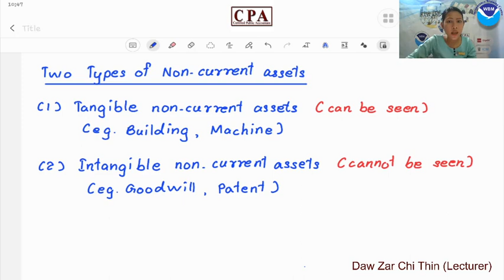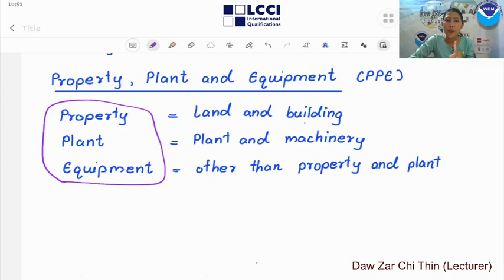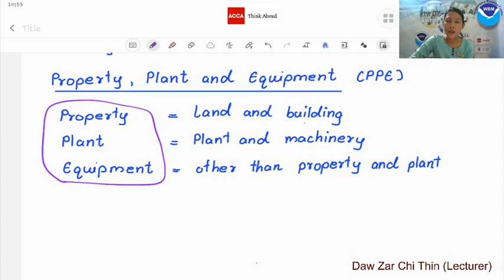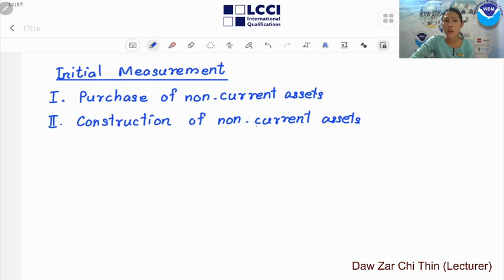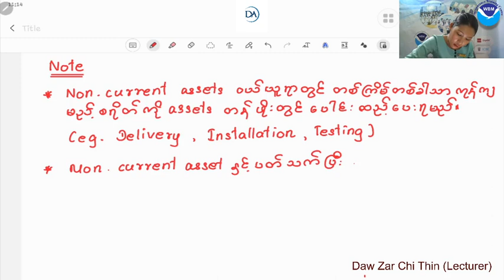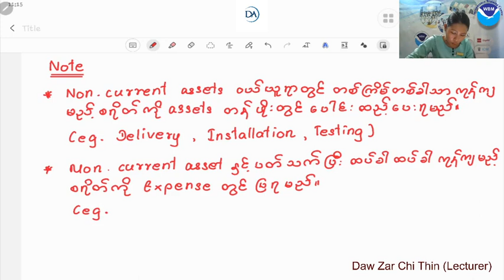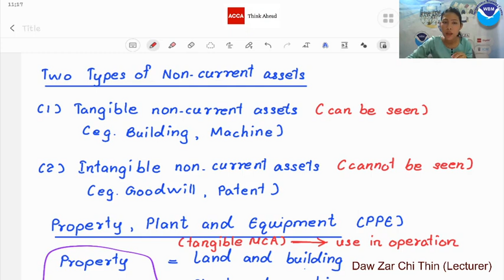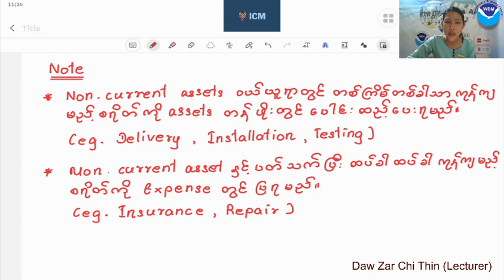Initial Cost Of Assets Theory Level 3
LCCI Level 3